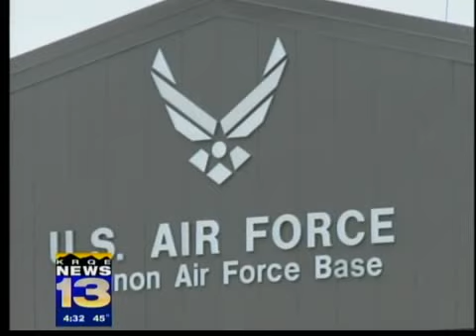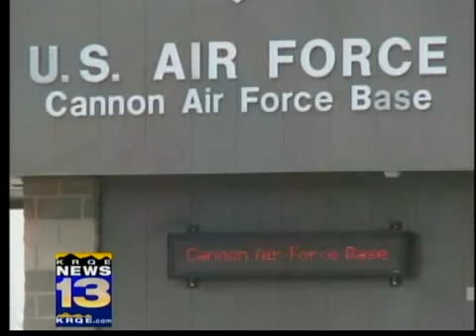Program helps airmen adjust to NM life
PORTALES, N.M. (KRQE)  As Clovis and Portales prepare for an influx of airmen coming to Cannon Air Force Base, the communities are getting ready to help the newcomers integrate into the cities.